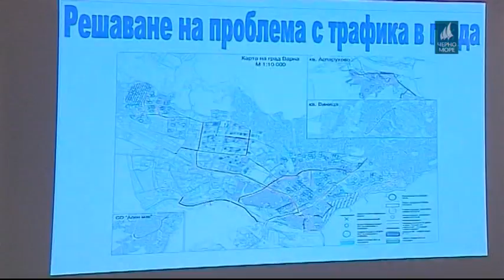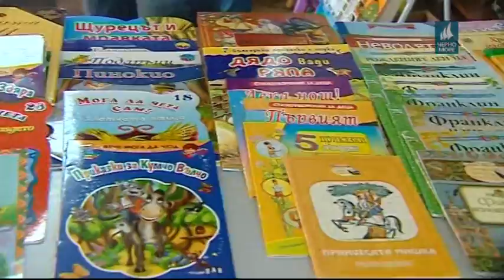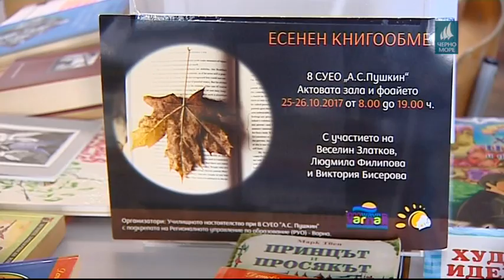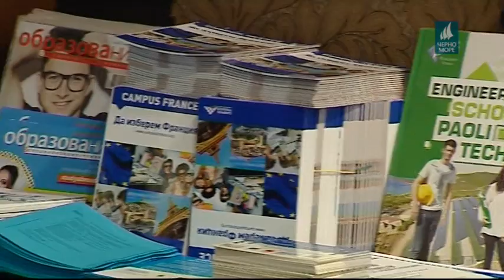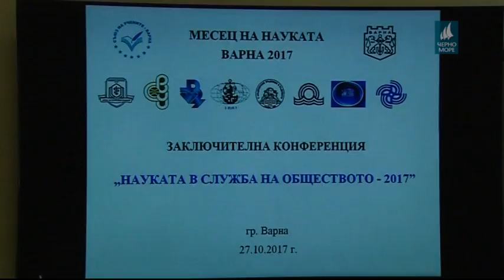"Европейска Варна" , 30.10.2017